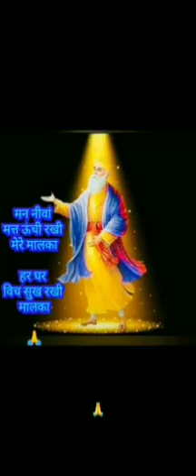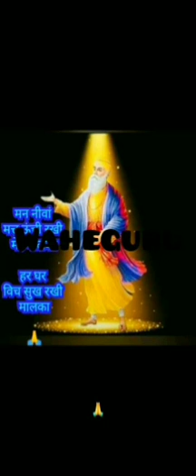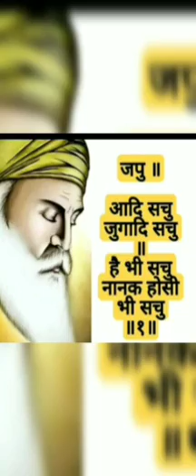ਵਾਹਿਗੁਰੂ ਵਾਹਿਗੁਰੂ ਵਾਹਿਗੁਰੂ ਵਾਹਿਗੁਰੂ ਵਾਹਿਗੁਰੂ ਵਾਹਿਗੁਰੂ ਵਾਹਿਗੁਰੂ ਵਾਹਿਗੁਰੂ ਵਾਹਿਗੁਰੂ ਵਾਹਿਗੁਰੂ ਸਿਮਰਨ